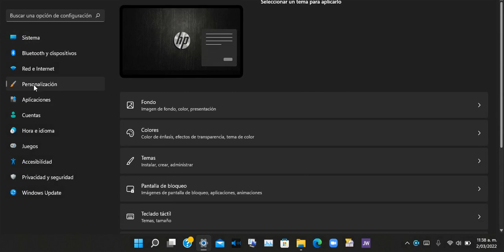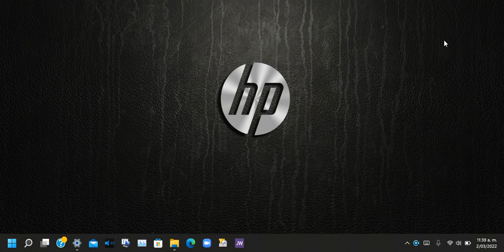Quiero que la barra de tareas de mi Windows 11 se parezca a la de Windows 10